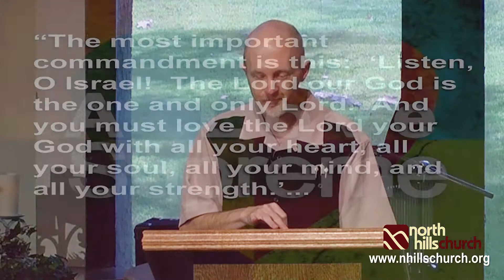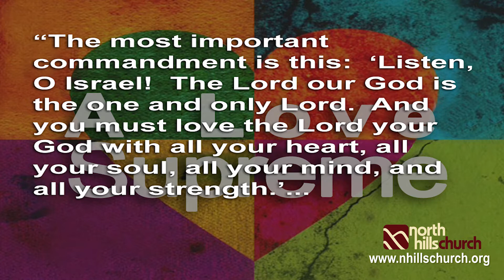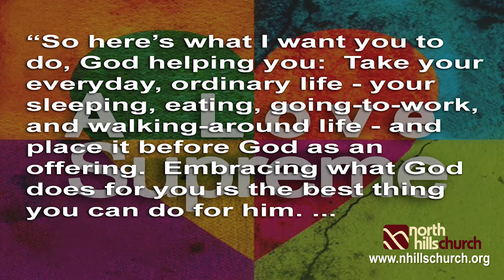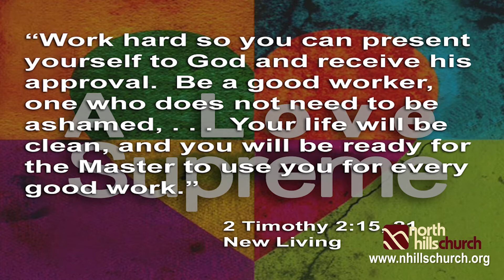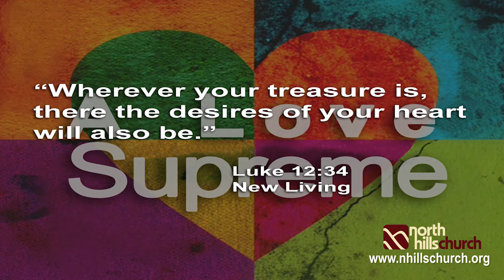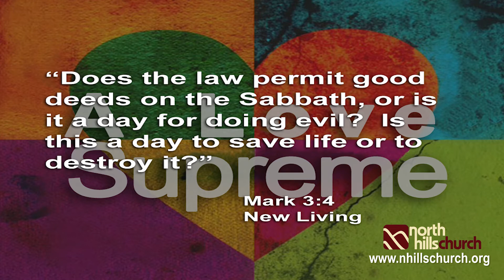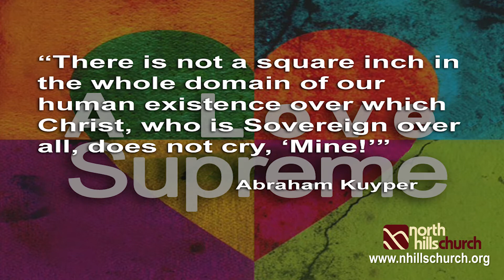A Love Supreme 07 12 14 message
Message from 7-12-14 “A LOVE SUPREME”  — We have heard the two great commandments many times, Love God  with everything, and love each other.  But how can we do that, what does that really mean?  Today  Brain Plummer will talk about  how we can live these commandments out in our daily lives  using a very unique metaphor.